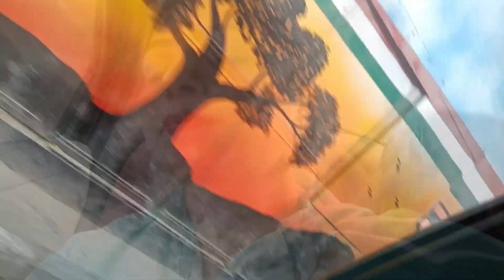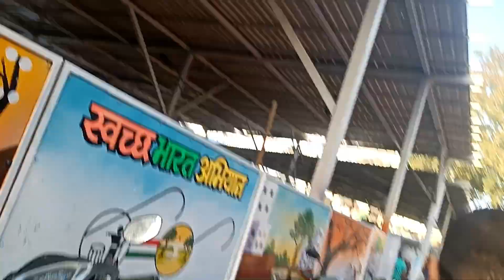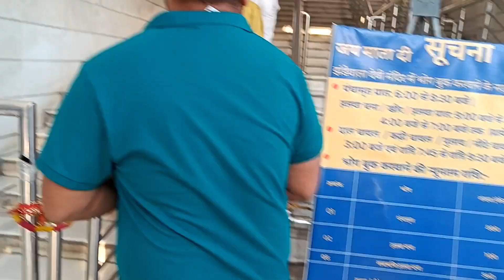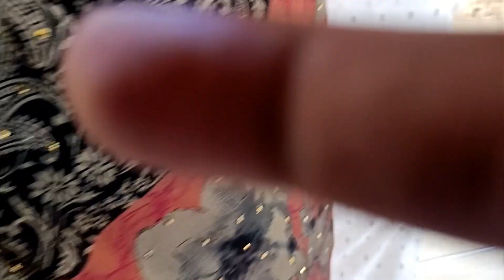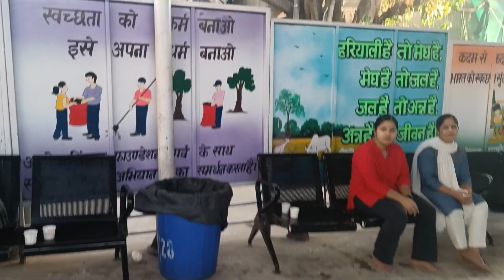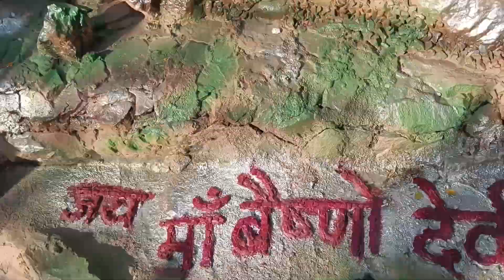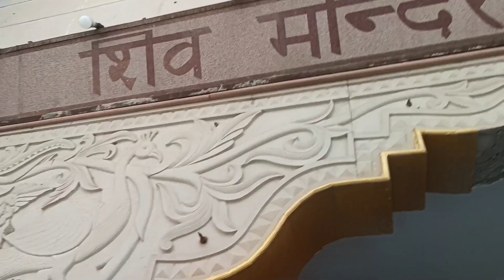spend the day with me vlog 🫶❤️ कहां कहा गए हम कुश को लेकर घूमने? कोनसे मंदिर गए ? 😊😊